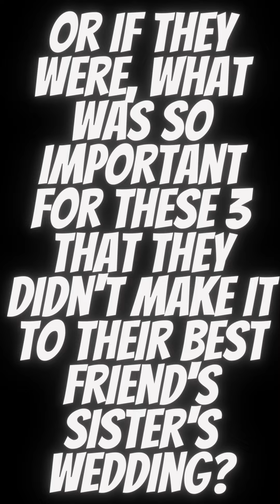Why BTS Jungkook, Jimin & Suga Didn't Attend Jhope's Sister Jiwoo's Wedding?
Why BTS Jungkook, Jimin & Suga Didn't Attend BTS Jhope Sister Jiwoo's Wedding?
RM, V and Jin Reportedly Attended Jhope Sister Jiwoo Wedding But Where Were Other Members Of bts?
BTS Jhope and bts member on his sister Wedding , Jiwoo wedding

BTS Jhope Reacts To His Sister Jung Jiwoo Wedding Photos Leaked
Jhope Sister Wedding Ceremony 2021
BTS At Jhope Sister Wedding
BTS Jhope Blonde Hair at wedding
BTS, Jhope & His Sister Jiwoo Reacts To Jungkook Singing Beautiful Life On Her Wedding
BTS Jungkook Sings Beautiful Life By Crush On Jhope Sister Wedding